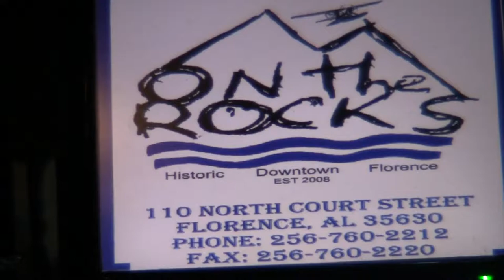Sonny Moorman Group at WC Handy Music Festival 2017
Alabama Music Office.com goes to On The Rocks in downtown Florence, Alabama to attend a performance by the Sonny Moorman Group at WC Handy Music Festival 2017.
More than just a Blues-Rock artist, award-winning guitar player Sonny Moorman balances his signature smoking-hot riffs with a hard-rocking precision and feel born deep in the Blues ethos. Seeming to channel inspiration from elsewhere, his world-class playing is at once both transcendental and firmly grounded in reality, captivating audiences nationwide. The music is original, complex and never stale, with relatable lyrics and a sound that conjures up masters like Duane Allman, Lonnie Mack, and Freddie King. Still, Moorman has forged his own intoxicating style throughout his decades-long career, which firmly establishes him as one of the last great authentic roadhouse players.

Moorman and his band headlined 2012 GABBAfest (where he played Duane Allman’s Guitar!) and the Blues stage at the 2010 Montreal Jazz Fest. He appeared as a Band Finalist at the 2010 International Blues Challenge and won 2nd place in the IBC Solo/Duo competition in 2007. Moorman has released a number of CDs throughout his career, garnering critical acclaim and commercial success – including an excellent review of his latest release, More Live As Hell, by Blues Revue Magazine. Other accolades include being selected 2008 Blues Artist on the Rise by Blues Festival Guide Magazine.